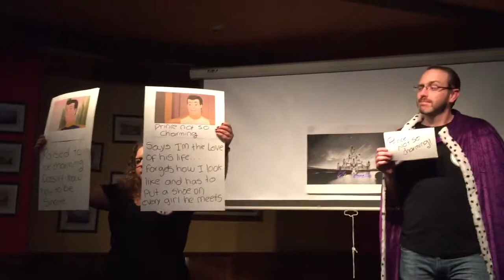Jeffdays Special from Mondays: Acapella - Velu O. - The Wyld Stallyns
District Karaoke Semifinals - Monday's at Mackey's